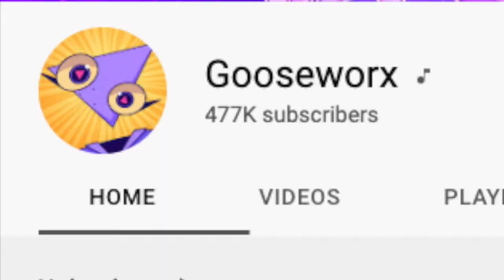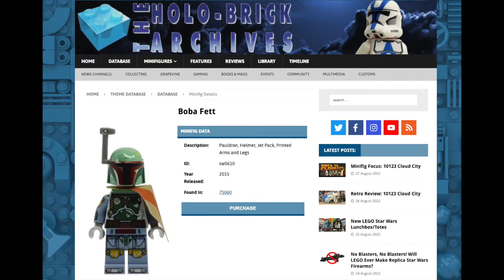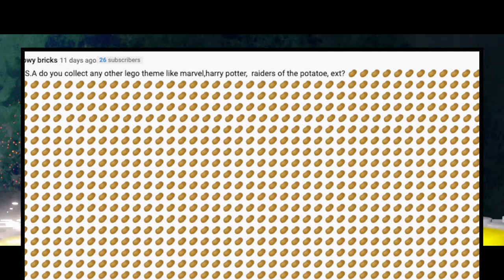What's My Most Expensive LEGO Star Wars Minifigure? | A.S.A Episode 76 (2022)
Hello everyone! And welcome back to another episode of Ask SKY Anything, the series where I answer your questions! I got 8 questions for this episode of A.S.A! And they are: What television show am I looking forward to in the future, and what is my favorite Star Wars Monster?
Who’s my favorite YouTuber?
What is my favorite movie?
Which has better burgers, Burger King Or McDonald’s?
What is the most expensive LEGO Star Wars Minifigure that I own?
What’s my favorite why to cook potatoes?
And, do I collect any other LEGO themes? So please sit back and enjoy this episode of A.S.A! ^_^